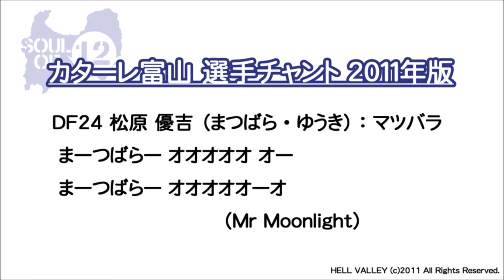DF24 松原 優吉 （まつばら・ゆうき）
カターレ富山選手チャント２０１１年版